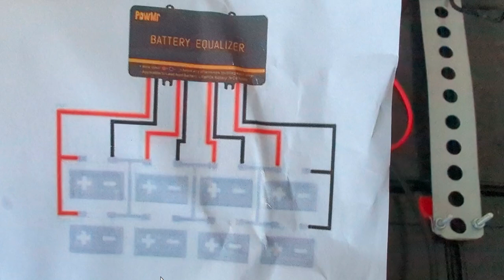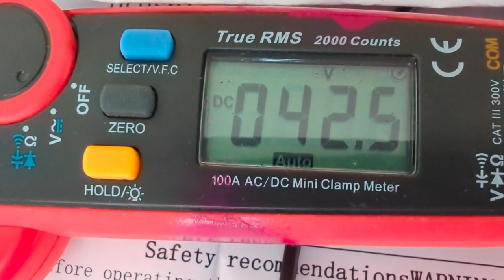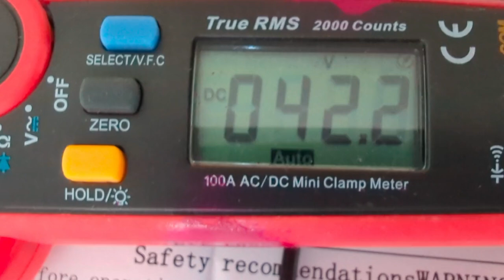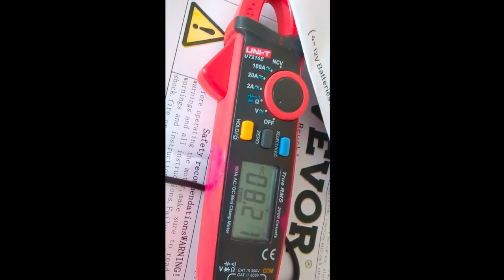Test Review eMotor VEVOR BY MY 1020D Bürstenloser Gleichstrommotor Elektromotor 48V 2000W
BE CAREFUL! MAKE SURE + PLUS AND - MINUS ARE CONNECTED CORRECTLY OR MOTOR DAMAGE! Werbung motor + controller LOADS of wires but works fine :D (follow instructions carefully! X-D) problem with PowMr 48V 4S balancer might be that it can not balance batteries with a lot of Voltage difference (so definately top balance first) PS: maybe found on eBay for EVEN cheaper!
BALANCER IS NOT REQUIRED! 4x12V BATTERIES (BETTER LIFEPO4, BETTER LEAD-GEL, BETTER AGM) ARE ENOUGH!